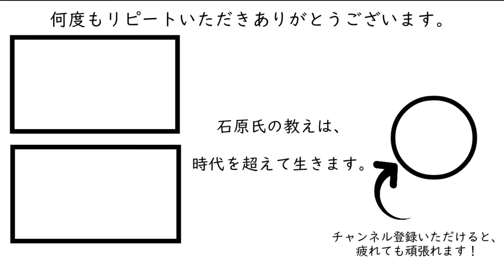570憧れで起業したがる甘えスイーツな社会人に教える回［石原明の経営のヒント+最強‖ライフハック】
300年後の人が聴いてもためになるというコンセプトもあり普遍的な内容なので、今から聴き始めても遅くありません。

【作成】
570 "Reason why know-how alone does not succeed. President Kojima"
What is the essential mindset to start a business and succeed? Teaching a way of thinking that is more important than technique. Know-how alone will tell you why you can't succeed in starting a business.
What is the decisive difference between those who succeed in starting a business and those who fail in starting a business? I will explain the "success mind" that is 100 times more important than learning marketing. This is a must-see for those who cannot take a step even after attending seminars many times.